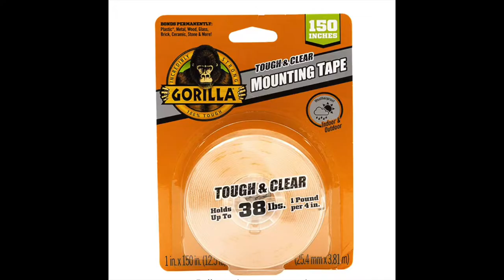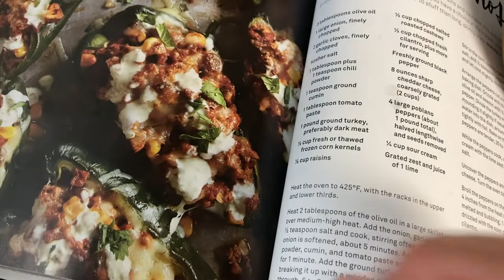HANDYWOMAN+DOG VLOG | fixing things I’ve never fixed before, making do with what I’ve got & poblanos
HANDYWOMAN + HER DOG VLOG | how I fix things I’ve never fixed before, making do with what I’ve got & stuffed poblanos

Summation of what this channel is about:

= A HANDYWOMAN’S DAY TO DAY IN VLOG FORM + LEARN WITH ME VIDEOS + OBSESSING OVER MY DOG/SON (Pitbull/Labrador Retriever Mix named SUGAR)

At 30 y.o., I quit my post-bachelors forensic economist job and enrolled in trade school with absolutely no handiwork experience/knowledge.

I also have been blessed with first hand experience of a heartwarming community that could form from a single video.  I hope to create that space through this channel.

I DO NOT HAVE INSTAGRAM.